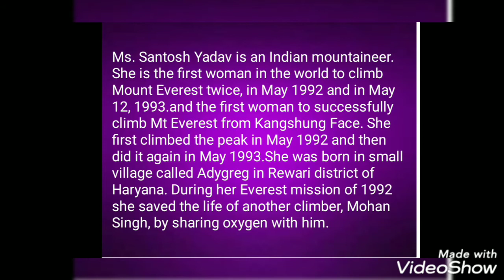Biography of santhosh yadav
🌺santhosh yadav
                              🌺santhosh yadav marg
                              🌺Guinness Book of world record
                             🌺padmashri award
                             🌺Expert in yoga santhosh
                              🌺motivation speech
                             🌺santhosh family